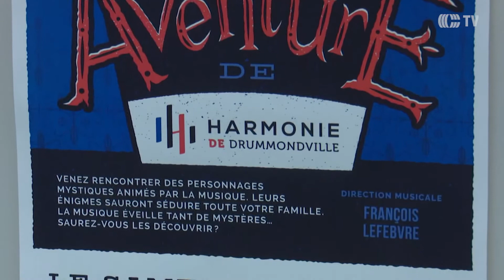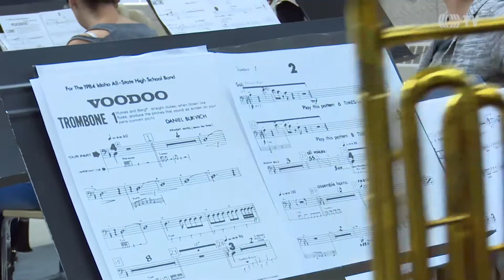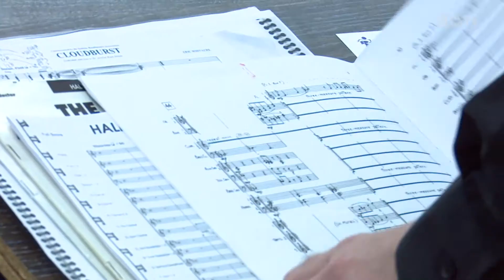HarmonieDR entrevue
Description-HarmonieDR entrevue